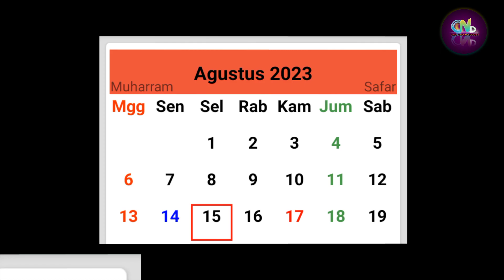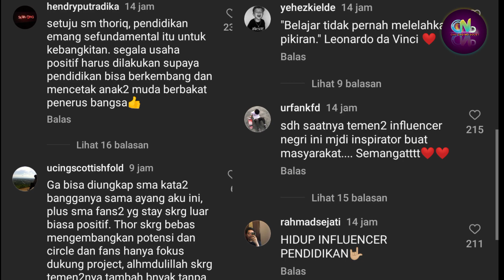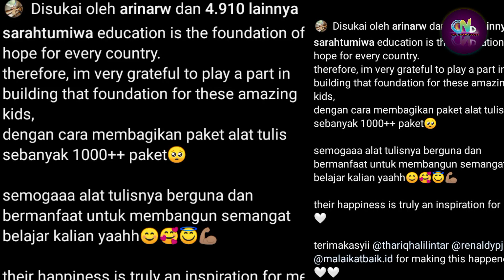Fans Kagum Melihat Diri Thoriq Yang Baru Semenjak Masuk Politik, Fuji Juga Baru Tau?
Thoriq dan Fuji

Sumber :

- IG Story

Backsound :

- Musik Youtube